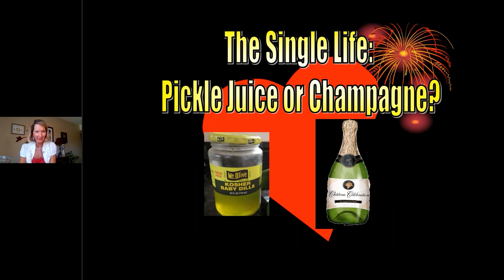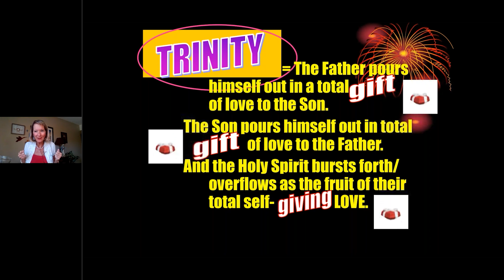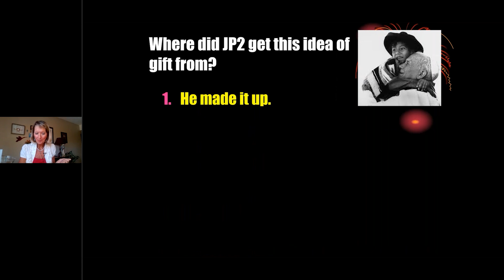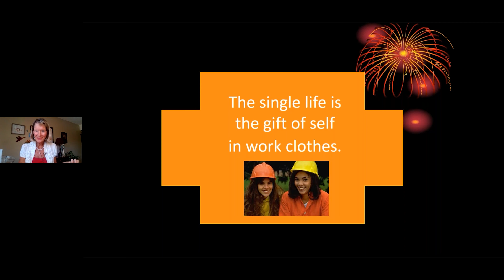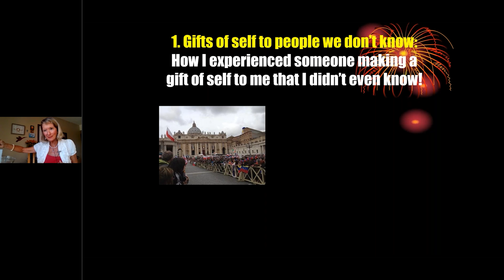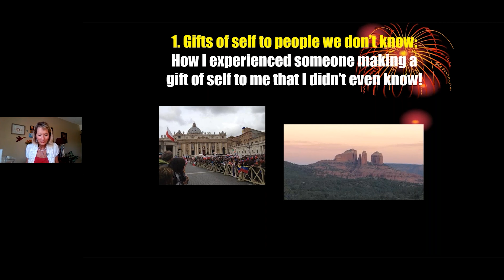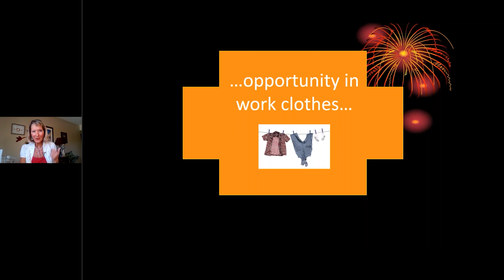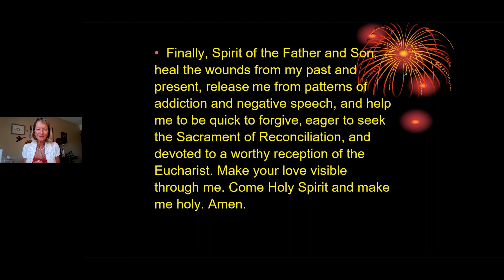JoyLoveFamilyNJ | Katrina Zeno 'Single Life'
Katrina J. Zeno, MTS, has been speaking nationally and internationally on the Theology of the Body, the genius of woman, catechetical formation, and Catholic spirituality for almost 25 years across the US and Canada as well as in Rome, Australia, England, Switzerland, Slovakia, Paraguay, Guatemala, Manila, Hong Kong, and China. She is the founding coordinator of the St. John Paul II Resource Center for Theology of the Body and Culture for the Diocese of Phoenix, AZ, a position she held for 14 years. Katrina co-hosted a 13-part series on Theology of the Body for EWTN, and she is the author of three books including Discovering the Feminine Genius and The Body Reveals God, a blog entitled, “TOB Tuesdays,” and over 50 articles. Katrina received her master of theological studies (MTS) from the Pontifical John Paul II Institute in Washington, D. C., and her BA in theology from Franciscan University of Steubenville, where she lived for 23 years.

Her dynamic speaking style and ability to make complicated concepts simple appeal to married and single people of all ages. When not speaking, Katrina enjoys dancing salsa and Argentine tango, hiking, swimming, playing table tennis, and spending time with her married son, Michael and her new granddaughter. You can find many of her videos and podcast interviews on the Internet and on her YouTube channel (videos in both English and Spanish).

Lighting Hearts on Fire (LHOF) is a campaign of spiritual renewal within the Diocese of Metuchen that seeks to bring about a renewed zeal for evangelization among the faithful.

We are also pleased to announce that some speakers have graciously donated a copy of one of their books for us to raffle off!  After select talks on our website, you will be prompted to provide feedback on how that talk has been a blessing by completing the raffle form